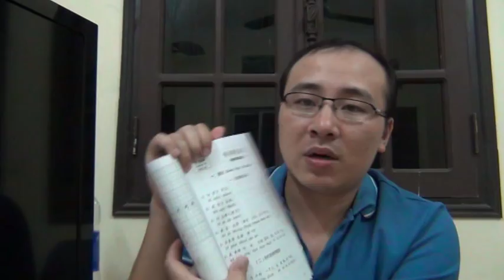giáo trình HÁN NGỮ 1 | BÀI 14 | học tiếng Trung cho người mới biết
Giáo trình HÁN NGỮ 1 | BÀI 14 | Học tiếng Trung cho người mới biết . Sách học tiếng Trung, tiengtrung.vn - HÁN NGỮ 1 BÀI 14.

▶Cơ sở 1: Số 10 ngõ 156 Hồng Mai – Bạch Mai – Hai Bà Trung – Hà Nội
▶Cơ sở 2: Tầng 4 số 25 ngõ 68 Cầu Giấy – Cầu Giấy – Hà Nội